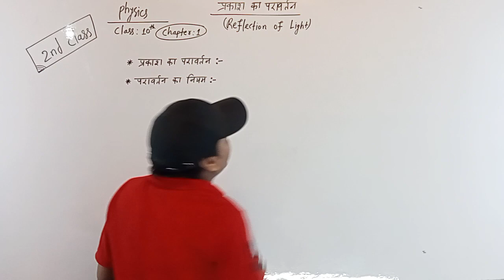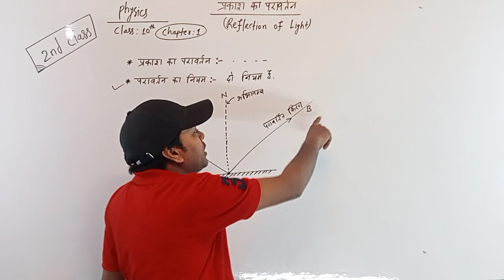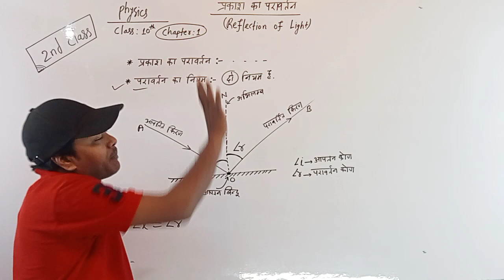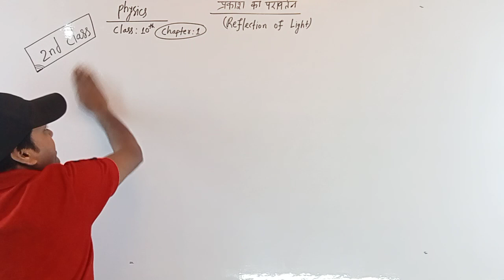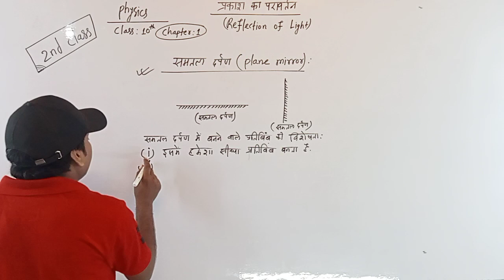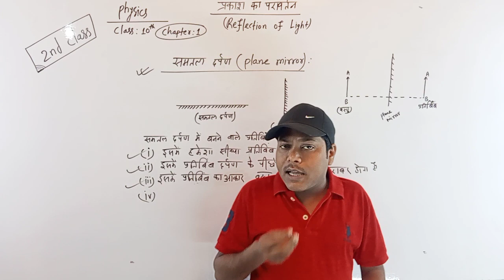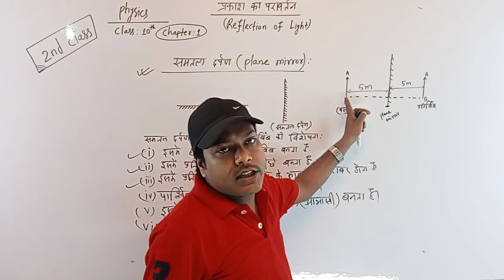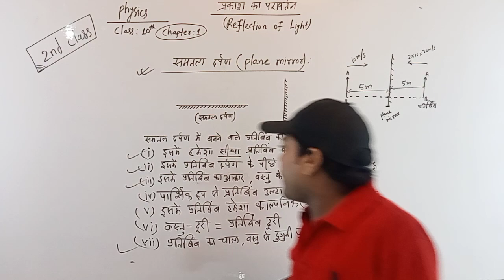परावर्तन के नियम || समतल दर्पण की विशेषता || physics class 10 chapter 1 || plane mirror in hindi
परावर्तन के नियम || समतल दर्पण की विशेषता || physics class 10 chapter 1 || plane mirror in hindi ||Reflection of light